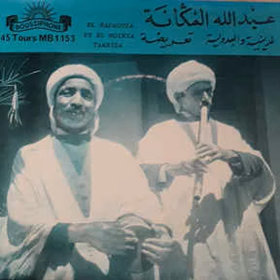Abdellah El Magana - El Mdinia Wel Badaouia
45T Boussiphone MB 1153